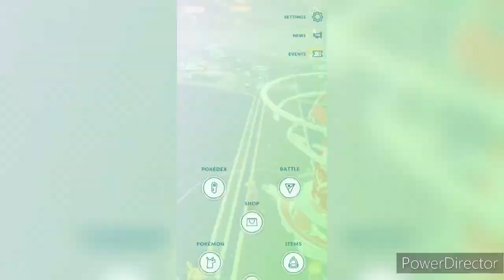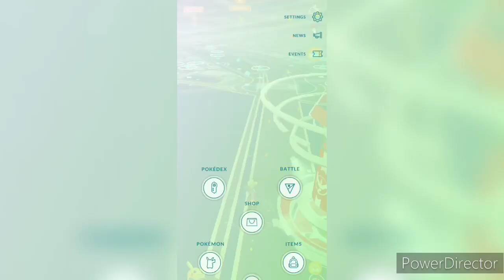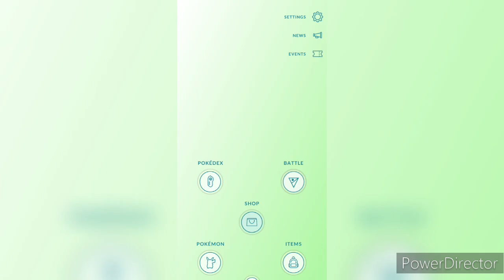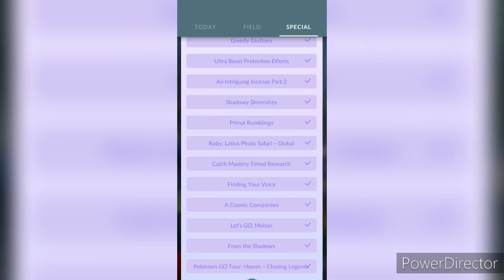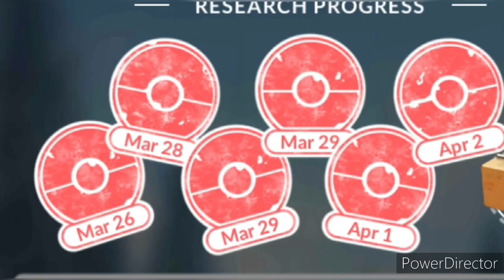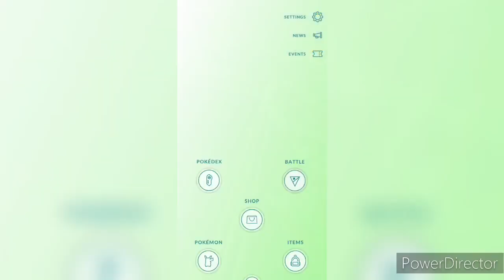Raid Pass New Update , Good Or Bad ?? In Pokemon Go | Get Only Free Raid Passes 2023